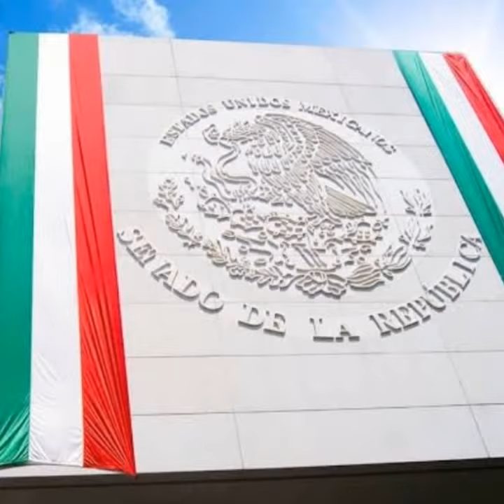ORGULLO MEXICANO FUNDADOR LIC. DELFINO CORNEJO TORRES